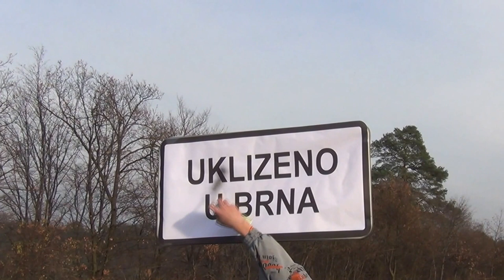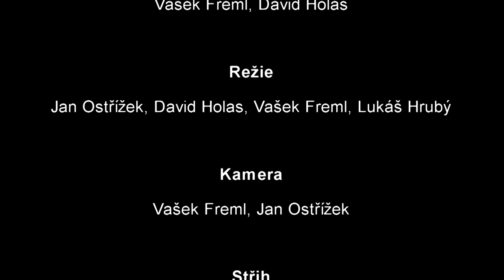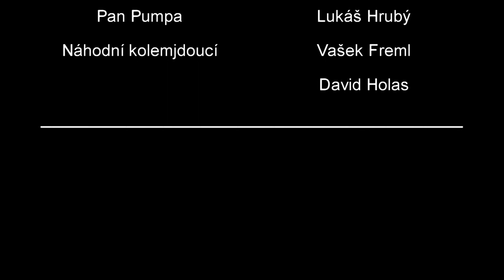Případ detektiva Čmuchala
Autoři: David Holas, Jan Ostřížek, Vašek Freml, Lukáš Hrubý
Snímek vznikl pro Vánoční filmový festival 2013 na ZŠ Laštůvkova.